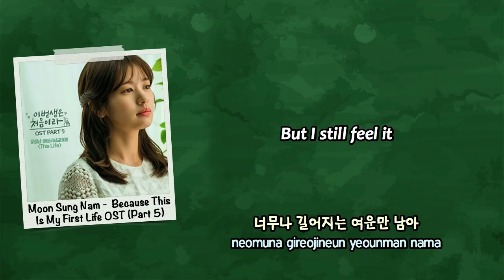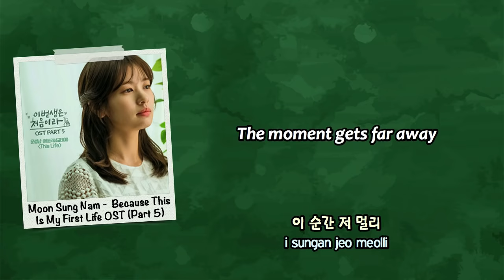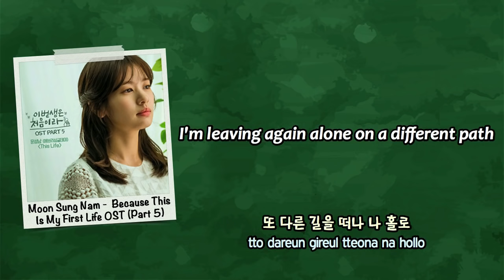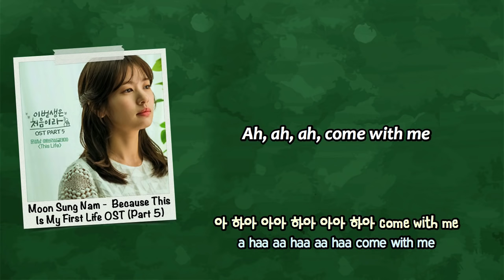Moon Sung Nam (문성남) - This Life (Because This Is My First Life OST) [English subs + Rom + Hangul]